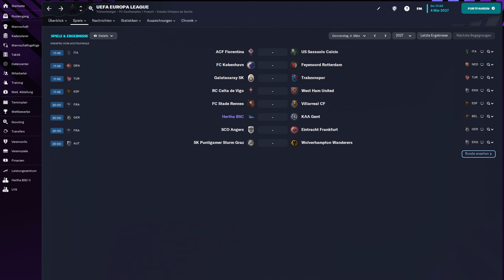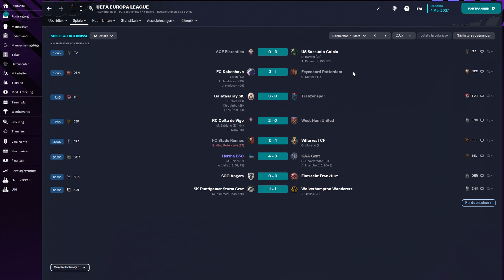Ein schönes Spiel für den neutralen Zuschauer | FM23 | HERTHA BSC #223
Im Hinspiel vorlegen, im Rückspiel finishen. Das ist der Plan. Aber den haben wir ohne unsere Defensive gemacht.